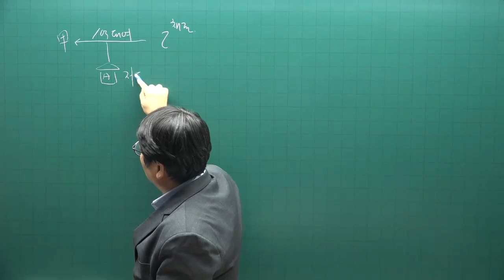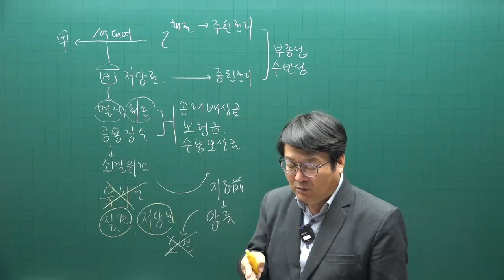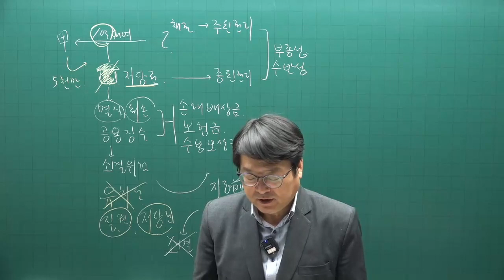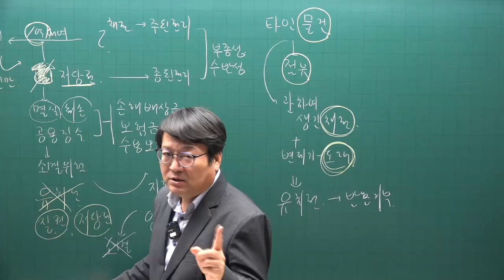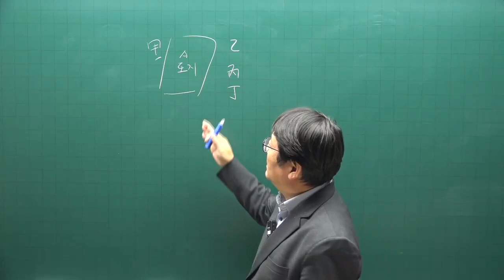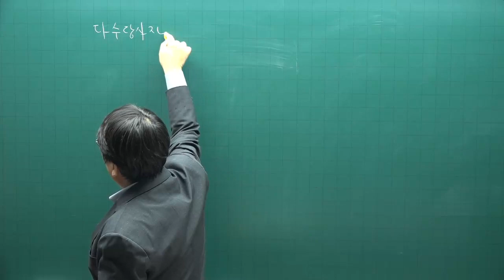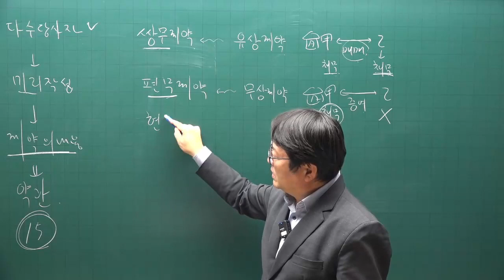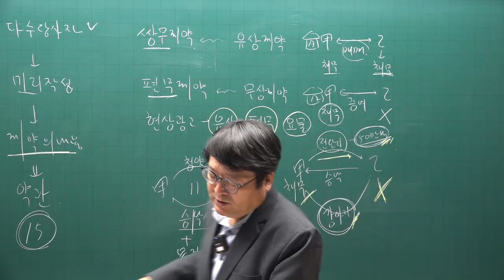[공전무 - 공인중개사 무료인강] 2023년 34회 공인중개사시험 민법및민사특별법 기초이론 제18강